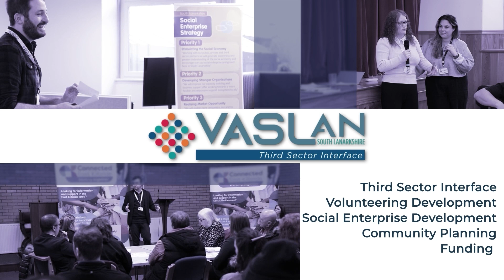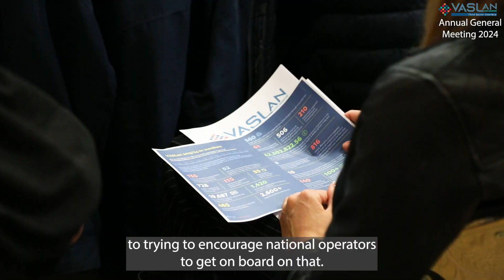VASLan Annual General Meeting 2024 - Highlights 🤝💙🌍🙌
Thank you to everyone who has supported VASLan and South Lanarkshire🙏We have a series of videos showcasing highlights from the many events, spotlight on charity's and social enterprises and key opinions and key dates in the Third Sector of South Lanarkshire.

Office: 128 Almada Street, Hamilton, ML3 0EW